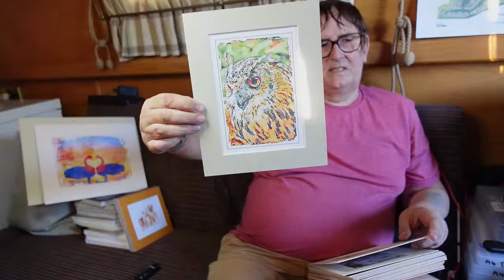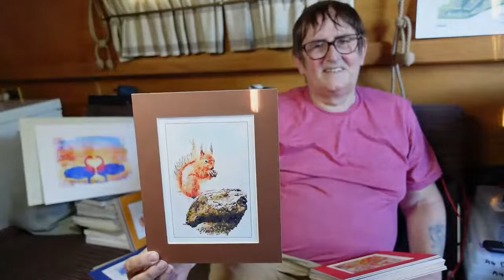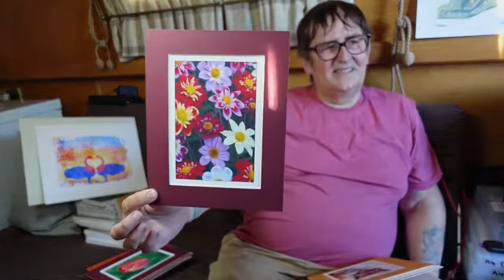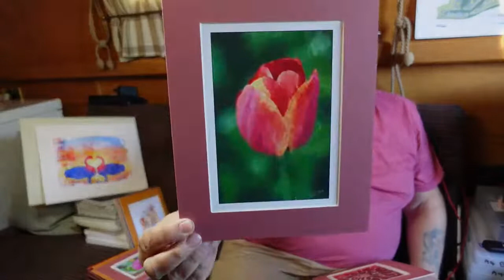Julie's Update July 2022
Hi folks, its been a while, I hope you enjoy the chat.